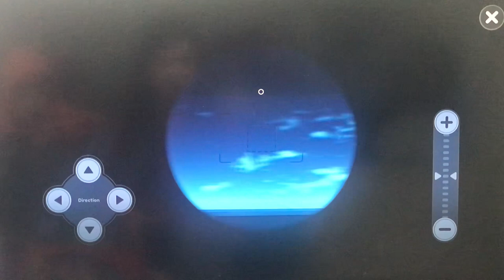Vacation Part 1